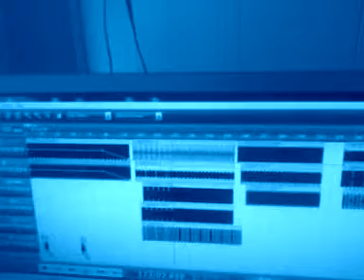Dirt dawg check him out & Beat made by me